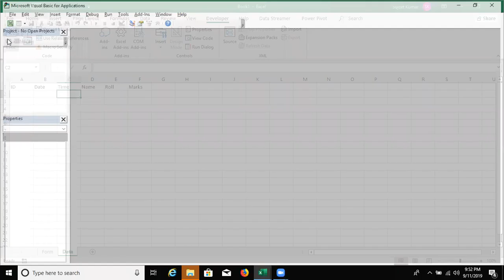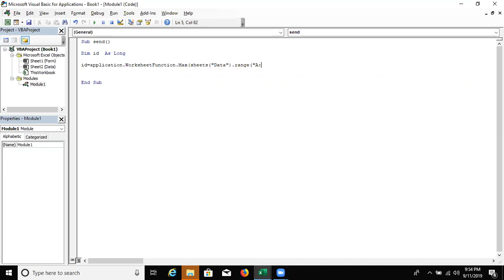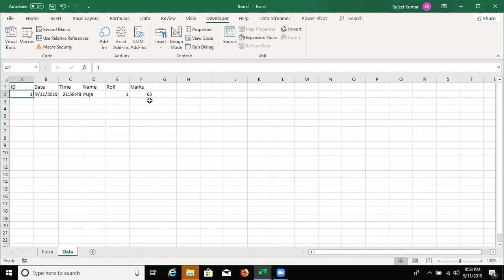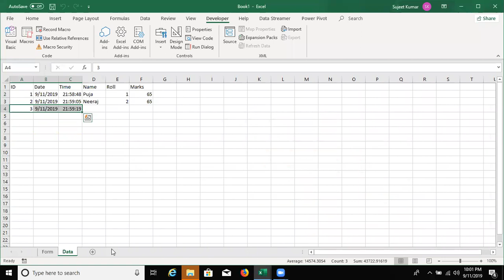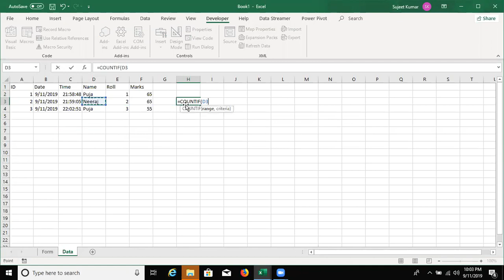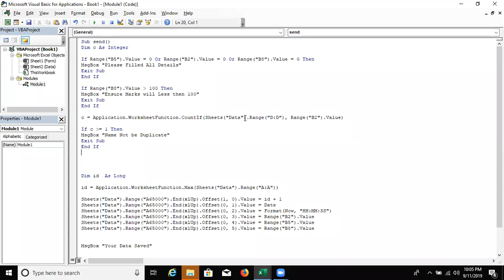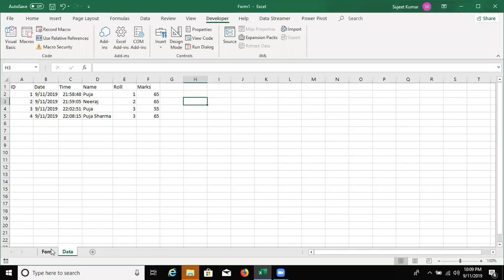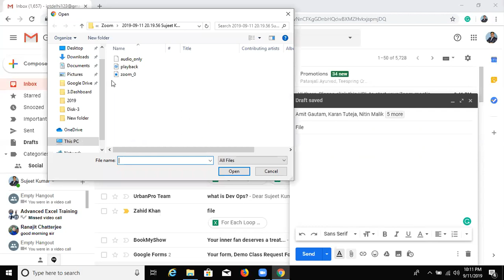VBA Macros Course - Form Creation with if Condition